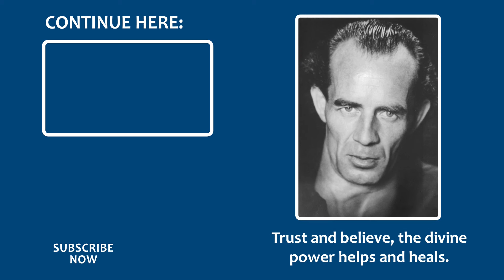Bruno Gröning was a Guest Here for Three Days – With Grete Häusler in Her Hometown St. Veit – Part 1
In October 2005, a film team accompanied the then 83 year old Grete Häusler, the founder of the Bruno Gröning Circle of Friends on her last trip to her hometown St. Veit an der Glan in Austria.
They also visited the house, where Grete Häusler had lived for over 20 years and where Bruno Gröning had been her guest for three days in 1952.